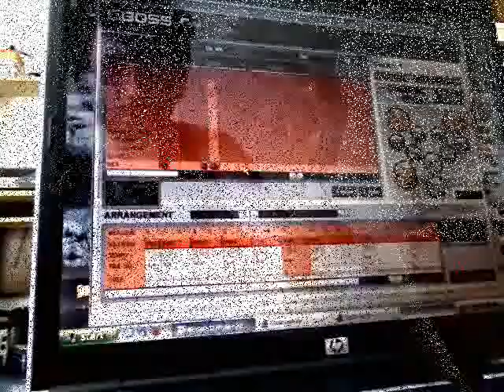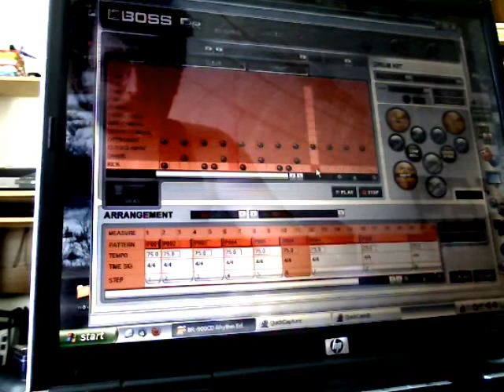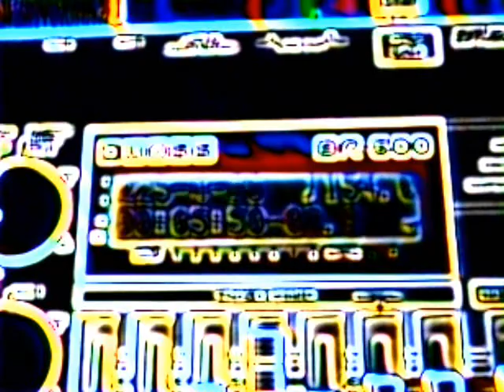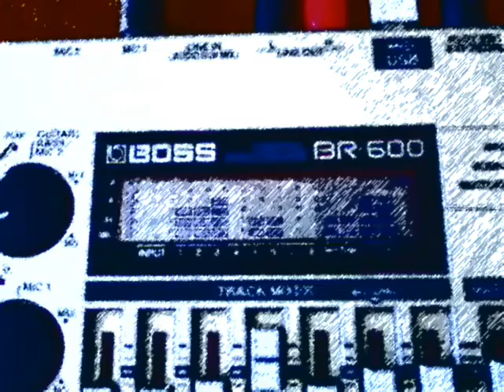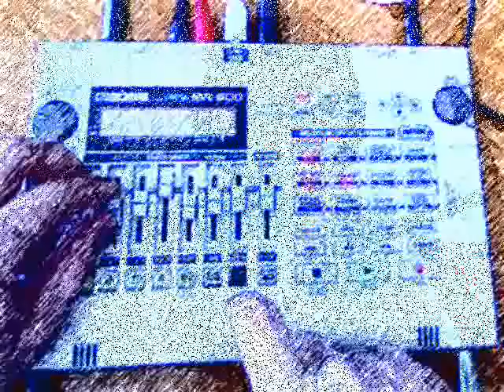J6H - Carstva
Nekoliko kadrova nastalih dok sam snimao pesmu...
Just shot some clips while recording...

oprema (gear):

Series 10 - guitar
Epiphone Embassy - bass
AKG 9000 - microphone
BOSS BR-600 - digital recorder